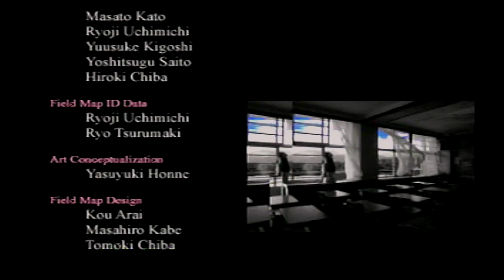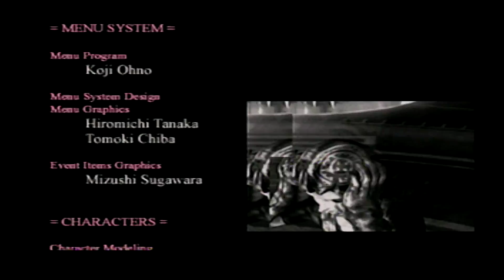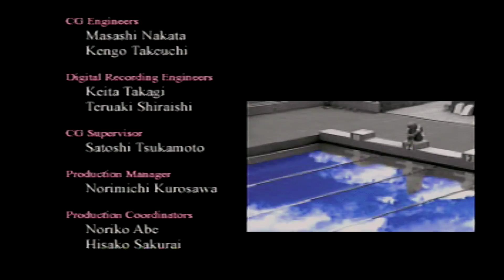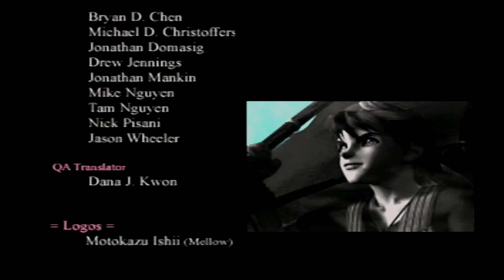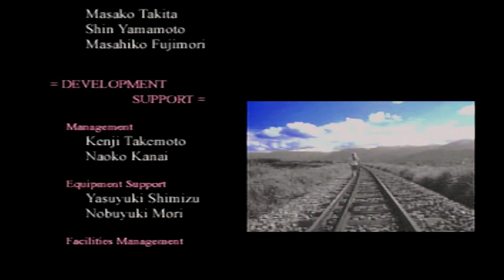Chrono Cross Part 78